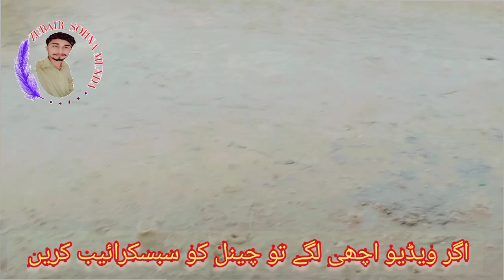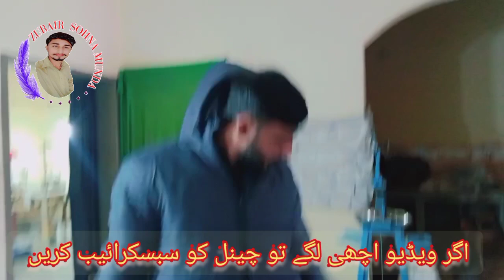itne bari jakat kyon banai/silai machine per kam/new saraiki Villa/zubair sohna munda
silai ka kam
silai machine par Kam
bubble jacket
Barish ka mausam
khubsurat mausam
silai ka kam
silai masheen par Kam